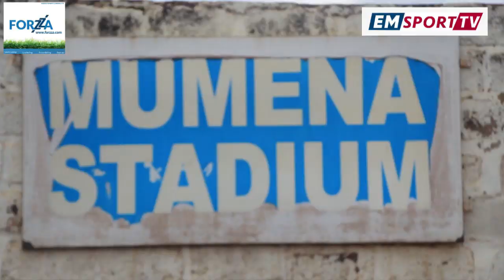GASOGI 0-0 POLICE FC RPL 2019-2020 Highlights